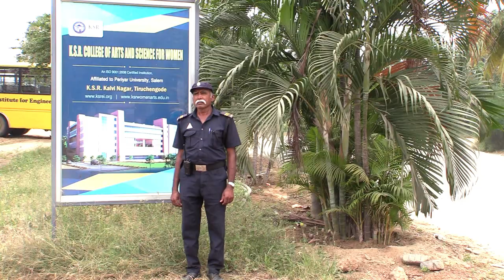Fifa 2022 Foot ball fever | Celebrating FiFA with world football fans